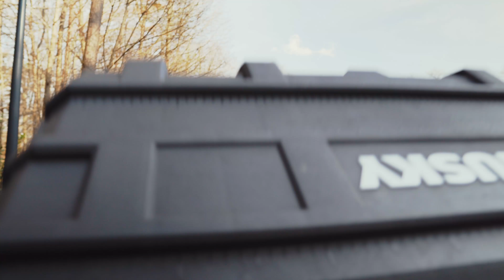The Best Pest Control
Take a look into why Aruza Pest Control's service is one of North Carolina and South Carolina's leading pest control services around.  We take great pride in what we do and the services we provide for our customers.  De-webbing 30ft high, protecting the whole yard, full liquid power spray and flushing out the garage.